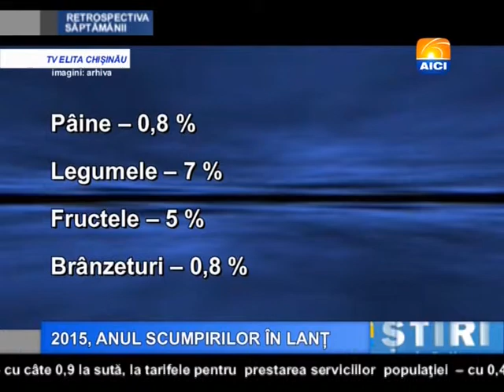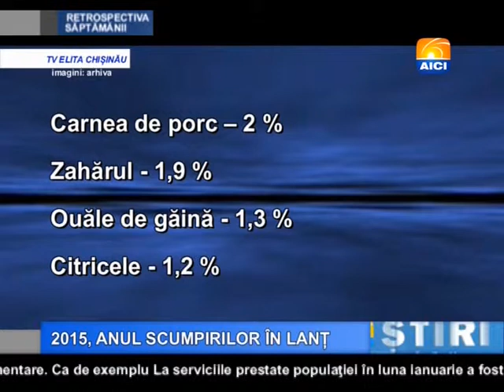Retrospectiva AICI 21 02 2015